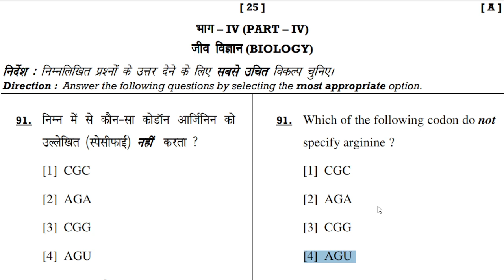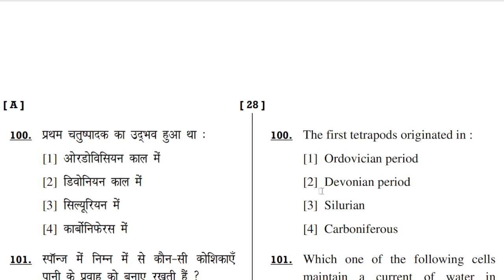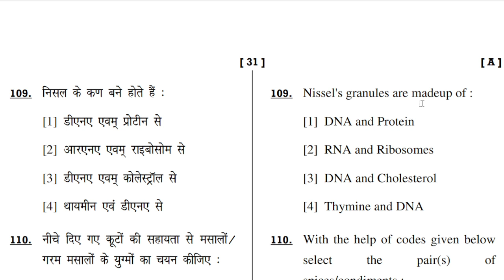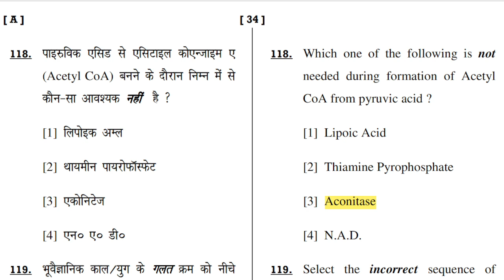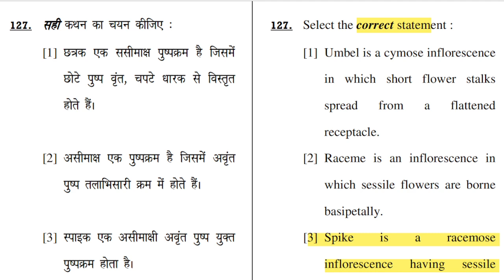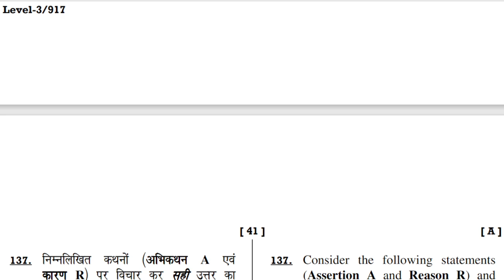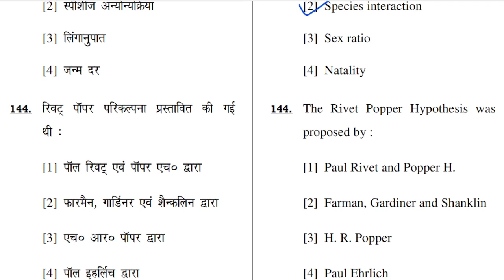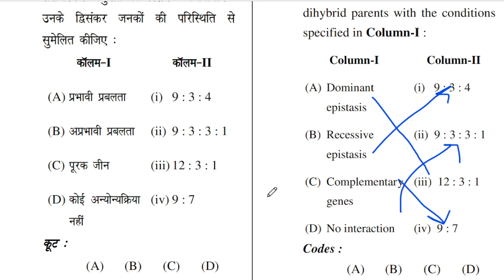Htet 2022 pgt biology solution |Htet important previous year question|Htet 2023 exam pattern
WELCOME to  RS LIFESCIENCE Academy

This video includes details discussion on Htet 2022 pgt biology solution |Htet important previous year question|Htet 2023 exam pattern htet biology (NEET/CBSE/NCERT). This is my personal app for online class

this video will be beneficial for all the life science exam, student who preparing for various life science exam like NEET, UGC-NET, GATE & various entrance exam like MSc. & Ph.D. & also helpful for class 9th, 11th medical class, BSc medical